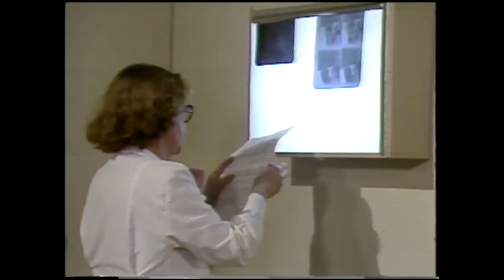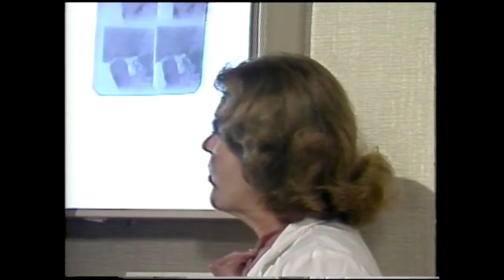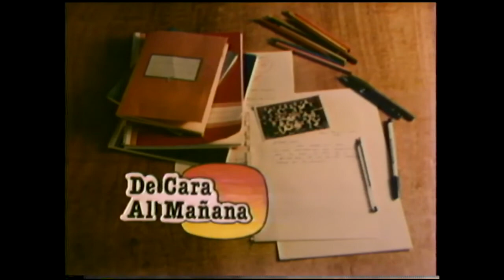De cara al mañana | T1E41